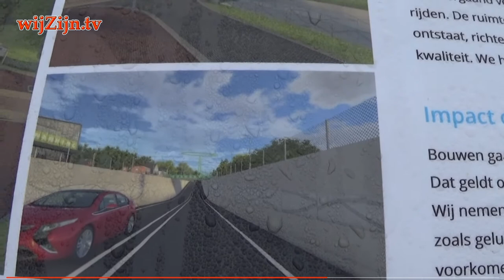BALKBRUG: Tunnel vordert gestaag ~ straatPraat met William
De onderdoorgang in Balkbrug vordert gestaag, geleidelijk aan wordt de ruwbouw van de tunnel zichtbaar. Het plaatsen van de wanden en storten van het beton plus de afwerking zal binnenkort beginnen.
De aannemer verwacht de werkzaamheden zomer 2021 af te kunnen ronden.
En blik vanaf de uitkijktoren.

Onderdoorgang Balkbrug
In de huidige situatie wordt het dorp Balkbrug gespleten door de N377. In de nieuwe situatie wordt een onderdoorgang aangelegd bij de Meppelerweg / Ommerweg, waarbij het doorgaand verkeer op de N377 onderlangs kan rijden. De ruimte die bovenop de onderdoorgang ontstaat wordt met aandacht voor de ruimtelijke kwaliteit ingericht, wat het dorpsgevoel kan vergroten.

en via Internet op alle apparaten op of via Instagram.